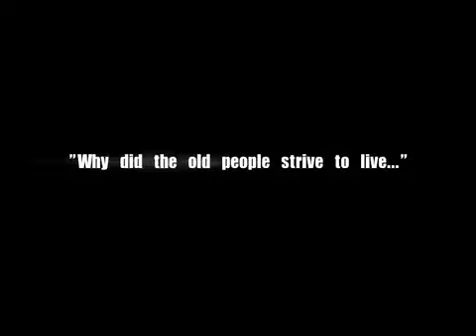Seeking Bimaadiziiwin Trailer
Seeking Bimaadiziiwin is a community-based project made in Thunder Bay, Ontario, Canada.  It focuses on the tough issues of racism, depression and suicide among First Nations Youth.  It won Best Live Action Short Film at the American Indian Film Festival in San Francisco, California in 2007.